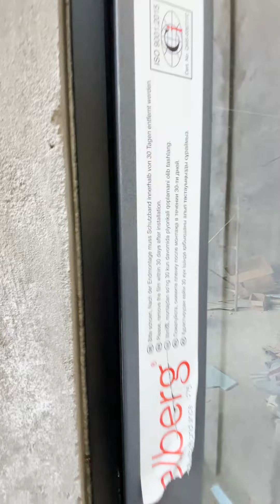Ipakchilik Mahallasida Katta Oila Uchun Katta Hovli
Шайхонтохур тумани, Ипакчилик махалласида участка сотилади
4 сотих, 9 хона
Коробка холатида 70% битган, пишган ғиштдан қурилган
2 қават, 3 уровенли бино, 5 та санузел бор
Том қисми сифатли туника билан ёпилган
Сифатли қурилиш моллари ишлатилган
Қаватлар орасига плита ишлатилган, ёзги ошхона бор
Бино сувоқдан чиққан, ховли стяжка бўлган
Газ, свет, сув, канализация, автотураргох, балкон ва подвал бор
Атрофда барча шароитлар бор, махалла тинч
Нархи: 480,000$ келишилади